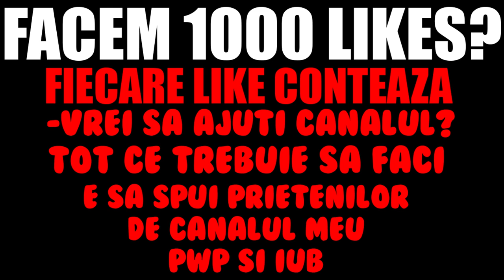*SEASON 2 CHALLENGE CU BLACK KNIGHT* IN FORTNITE (DOAR ARME DIN SEASON 2)